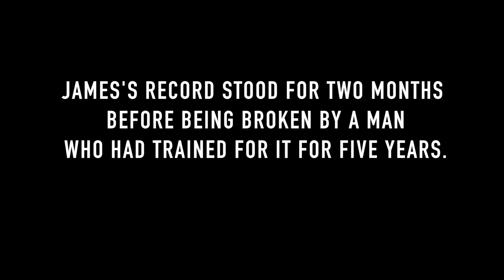Gladiator Hunter James Crossley Breaks a World Record on the Dinne Stones at Potarch in Scotland!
We travel with Original Gladiator James Crossley to Scotland where he attempts a world record for time on the legendary Dinne Stones!